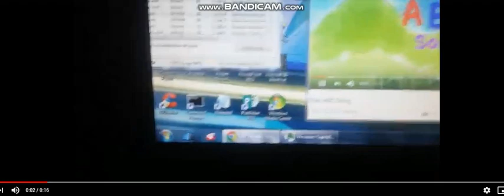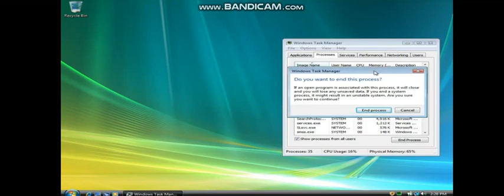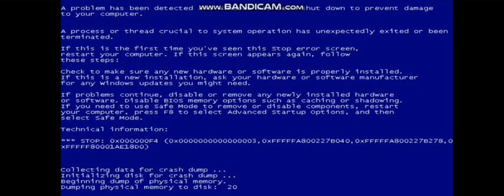Funny BSOD Compilation 8